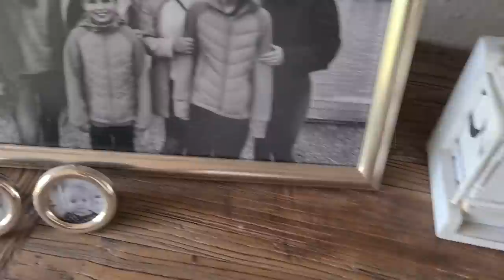BAGELS🥯SER SIMONE I HENDES BRUDEKJOLE👰‍♀️🤩STINE & ELLIE🥰